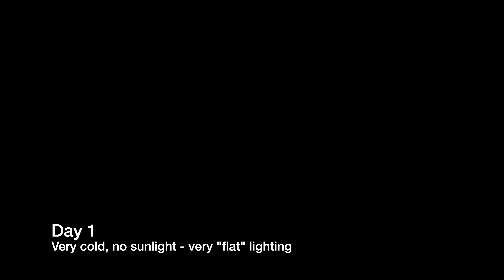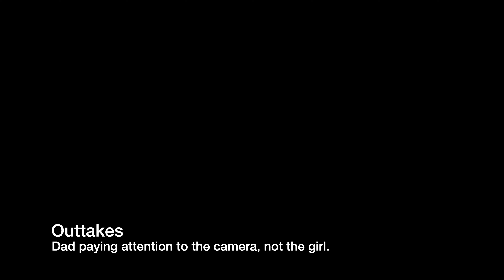Sony GM 135mm f1.8 lens review | Lots of real-world samples | AR7IV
The Sony GM 135mm f1.8 is in a world unto itself, it's just that good. I can't tell you if the price is justified or not, that's a personal decision, but I will tell you that you simply cannot take a bad photo with this lens. Thanks to blistering fast auto focus and beautiful bokeh, you're sure to get a ton of keepers everytime you take this lens out.

Join me as I take this lens out and snap casual pictures as an amateur and give you my thoughts on this lens.

All pictures taken with the Sony GM135 and on a Sony A7RIV.

Pictures shot in raw and processed in lightroom.